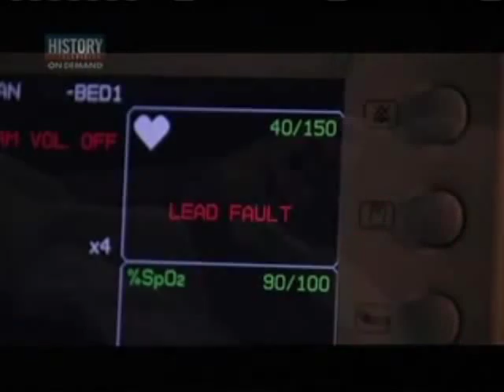Urban Legends-Death Bed-True Or False?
Watch and you decide-Answer at end of video